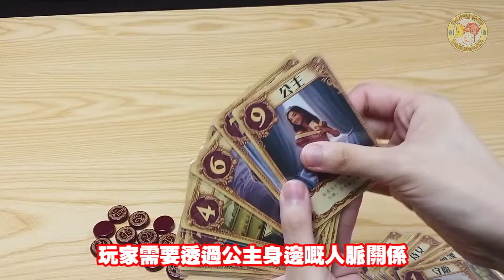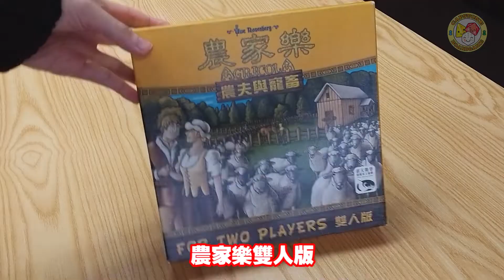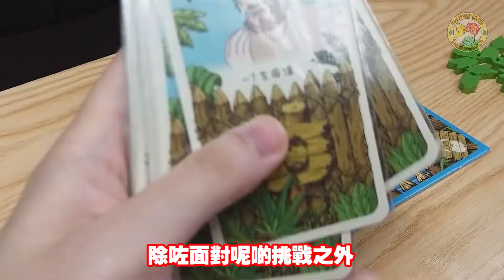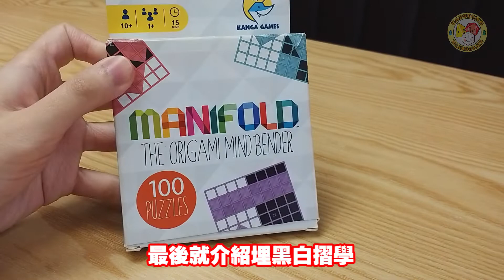【有無情人都可以玩桌遊】情人節快閃桌遊精選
年年情人節都係行街睇戲食飯，而家咩都無哂...
不如玩下Boardgaem仲好啦！
今次介紹無論有冇情人都有野岩玩~
睇下有冇d合你心意？